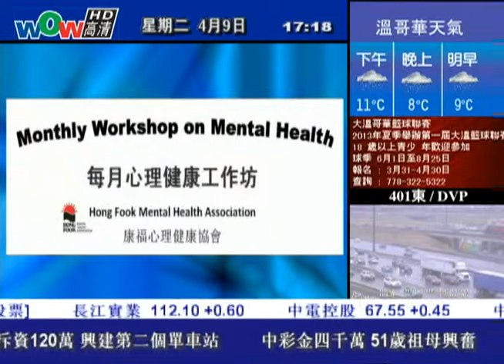0409活在五點-每月心理健康講座 - 痛症認知行為治療(粵)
0409活在五點-每月心理健康講座 - 痛症認知行為治療(粵)